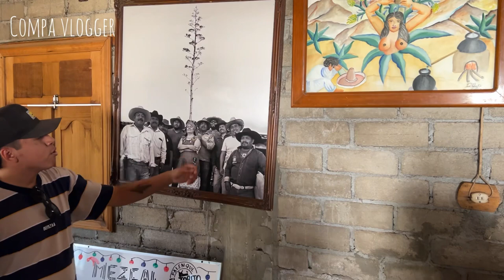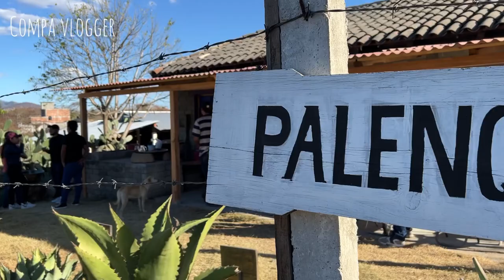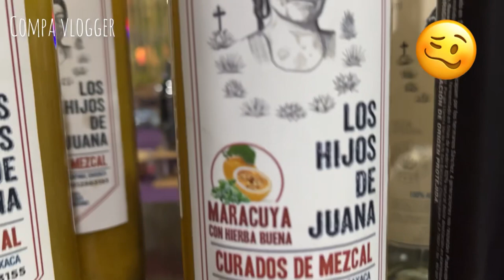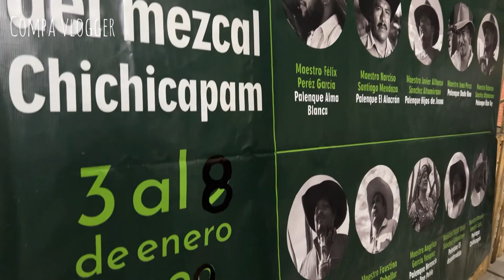PURO MEZCAL, EN SAN BALTAZAR CHICHICAPAM, OAXACA.